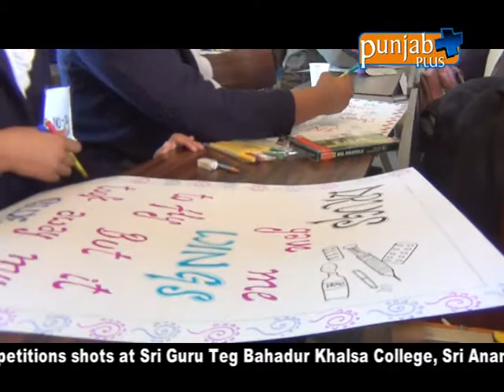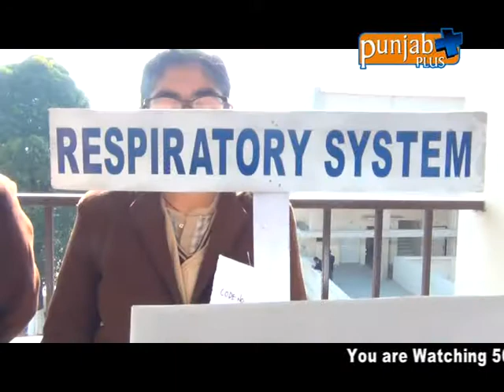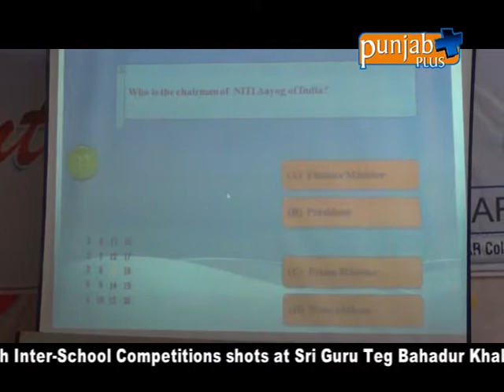Sri Guru Teg Bahadur Khalsa College, Sri Anandpur